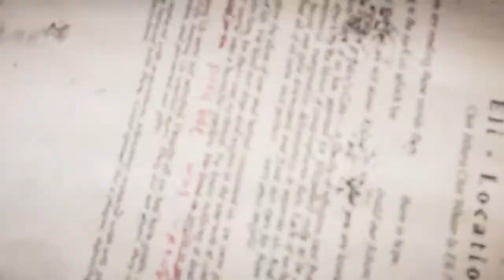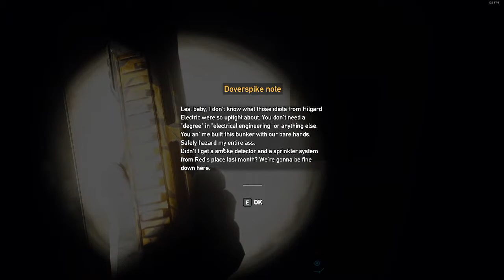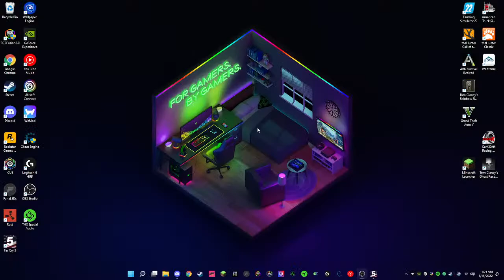Far Cry 5 Playthrough w/ Bigbadbob1234567